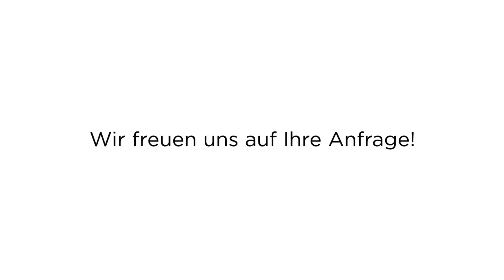Knoop Bauunternehmung GmbH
Willkommen bei der Knoop Bauunternehmung GmbH, Ihrem zuverlässigen Partner für Bau- und Renovierungsprojekte in Hamburg und Umgebung. Als erfahrenes Bauunternehmen bieten wir unseren Kunden ein breites Leistungsspektrum. Von der Altbausanierung und Renovierung bis hin zum Hochbau und Innenausbau. Unser Team aus qualifizierten Handwerkern steht Ihnen mit Fachwissen und Engagement zur Seite, um Ihre Wünsche und Vorstellungen bestmöglich umzusetzen. Dabei legen wir großen Wert auf Qualität, Präzision und Zuverlässigkeit. Wir freuen uns auf Ihre Anfrage!

Altengammer Elbdeich 96
21039 Hamburg